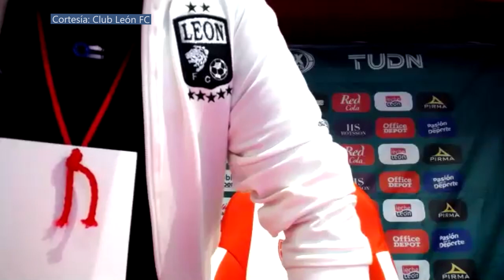Lo IMPORTANTE que FUE para Nacho Ambríz VENCER al América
Palabras de Ignacio Ambríz, tras la victoria de León sobre América por marcador de 3-2.